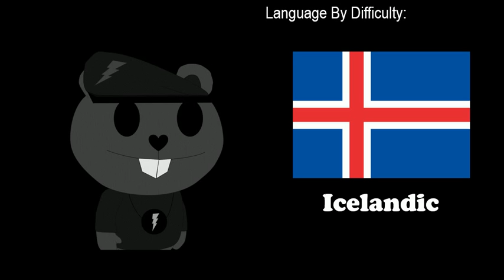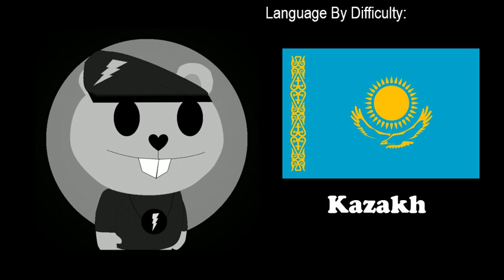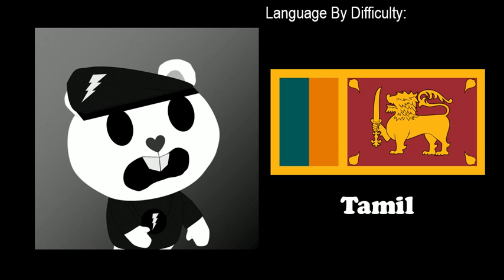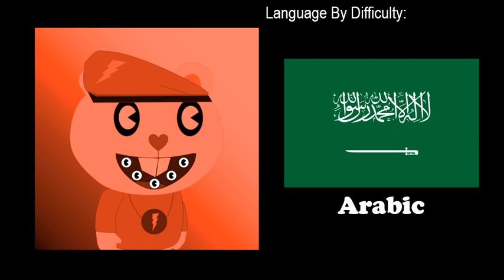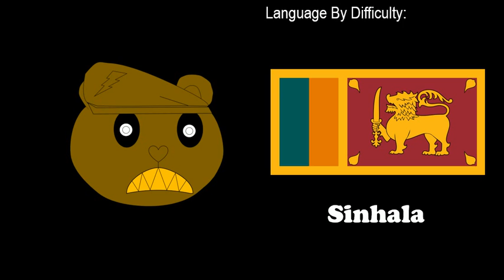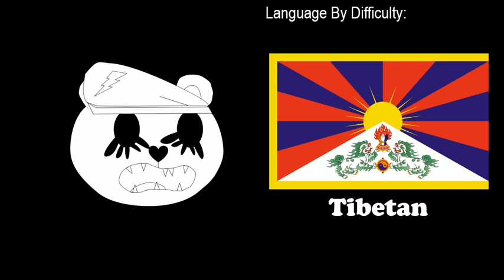Flark Becoming Uncanny 9 Minute Extension (Language By Difficulty)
If You Are An English Person, How Difficult Are You Speaking A New Language?